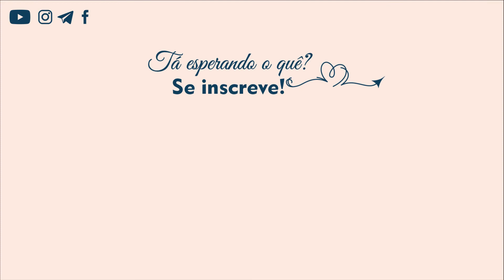ÚLTIMAS LEITURAS (Pipper,dodds, DeMoss)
Me conta nos comentários quais foram suas últimas leituras!